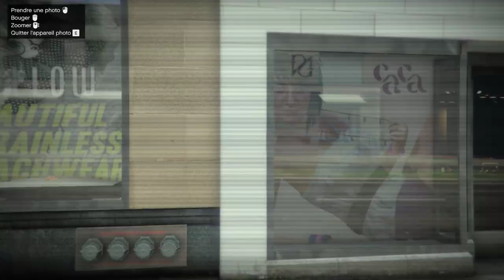Grand Theft Auto V : JEWELERY HEIST PART1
ROCKSTAR GAMES’ CRITICALLY ACCLAIMED OPEN WORLD GAME, GRAND THEFT AUTO V, IS COMING TO PC. When a young street hustler, a retired bank robber and a terrifying psychopath find themselves entangled with some of the most frightening and deranged elements of the criminal underworld, the U.S. government and the entertainment industry, they must pull off a series of dangerous heists to survive in a ruthless city in which they can trust nobody, least of all each other.
System Requirements of GTA V (Grand Theft Auto V) FitGirl Repack

Operating System: Windows 7/8/8.1
CPU: Intel Core 2 Quad CPU Q6600 @ 2.40GHz (4 CPUs) / AMD Phenom 9850 Quad-Core Processor (4 CPUs) @ 2.5GHz – actually works on dual-core CPUs as well
Video Card: NVIDIA 9800 GT 1GB / AMD HD 4870 1GB (DX 10, 10.1, 11)
RAM: 6GB
Setup Size: 38.8GB
Hard Disk Space: 40GB